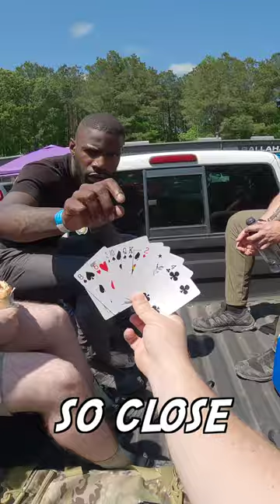FREE gun draw the right card...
1 out of 10 chances to win!! May the odds be in your favor.

Ballahack Airsoft Field in Chesapeake Virginia is one of the largest Fields in the World maintaining 300-500 players every weekend that come from all over the United States and abroad.

 Our mission is to give people Adventure, Escape, and Community they are seeking in their lives.

We are OPEN every Saturday and Sunday rain or shine to players ages 10 and up!  Our goal is to ensure everyone creates unforgettable thrilling memories and we do so in a safe and family friendly environment.